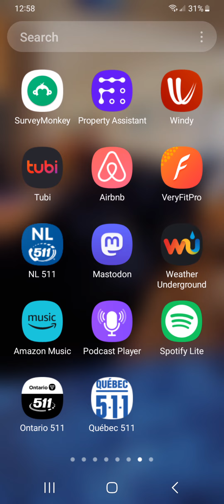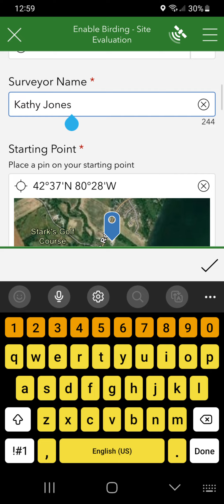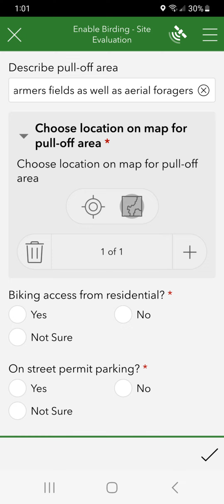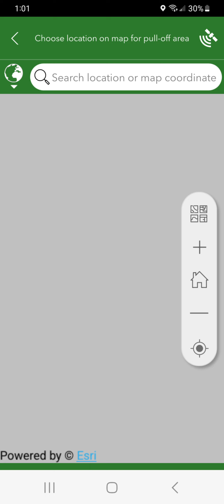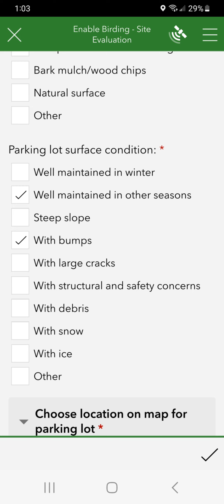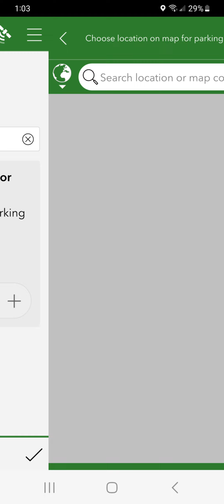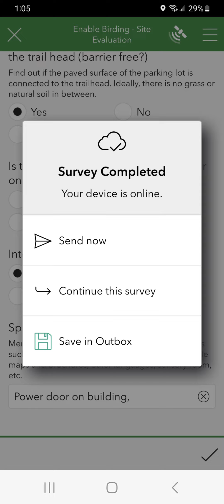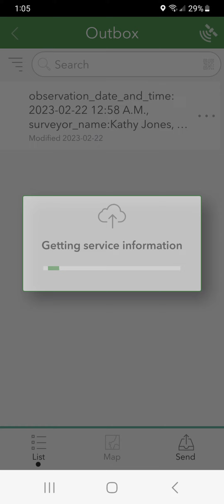general information app at work